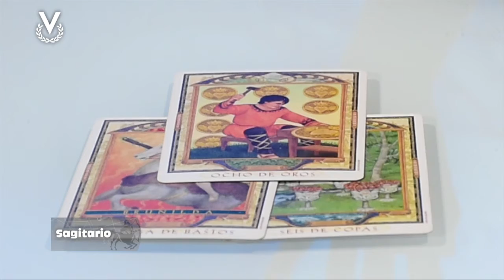Sagitario – 22_01_2020 – Los Astros